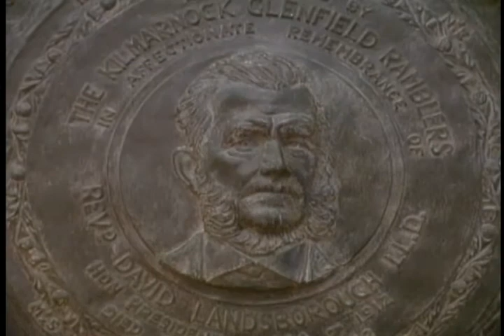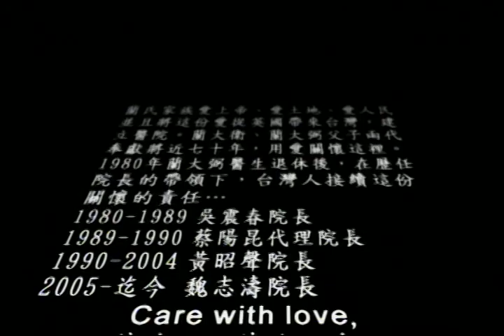Care With Love -蘭醫生的勉勵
本片節錄字 Care With Love，紀錄蘭大弼 (Dr. David Landsborough IV)醫生對彰基同工的勉勵及他的MV。